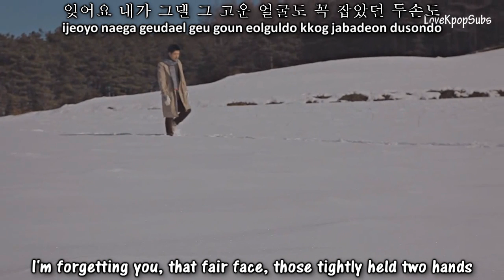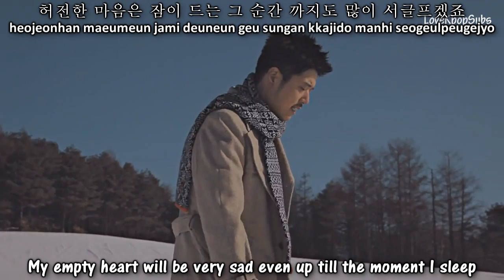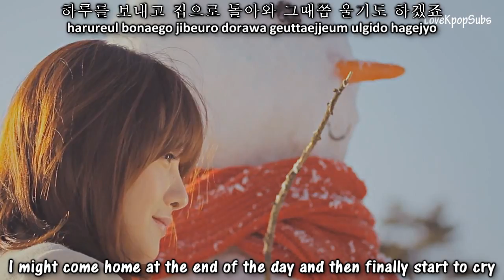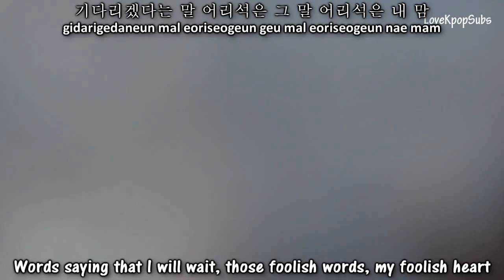Young Jun - Forget (잊어요) MV [English subs + Romanization + Hangul] HD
Artist: Young Jun (of Brown Eyed Soul)
Song: Forget (잊어요)
Album: Easy

Credits
Han: Naver
Rom: LoveKpopSubs
Eng: pop!gasa